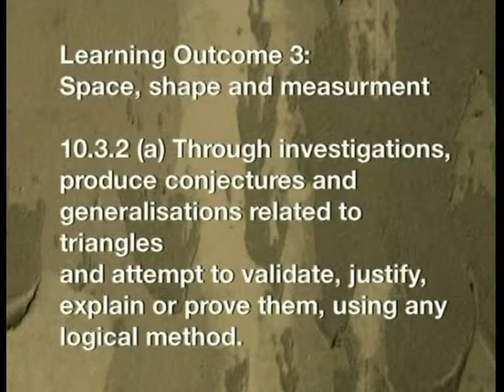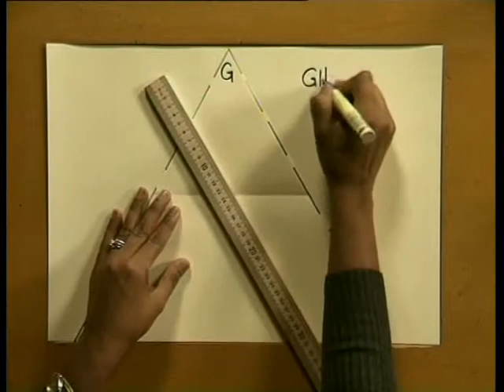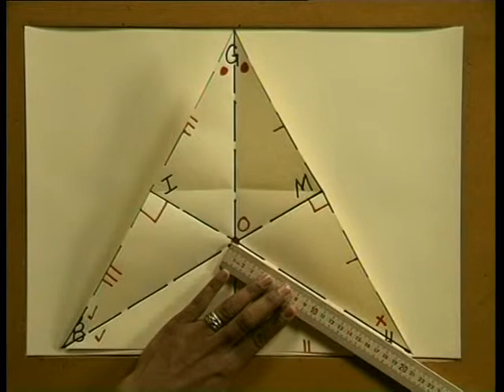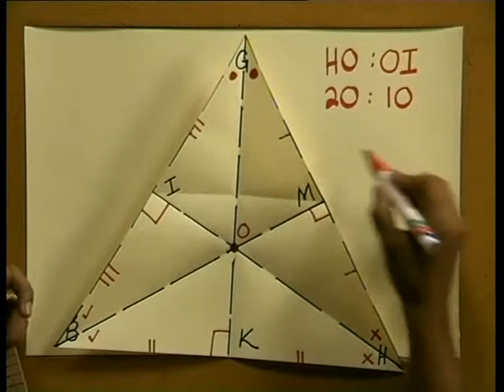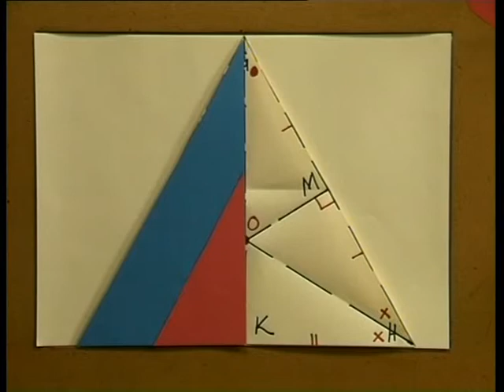Triangle Inequalities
Natural Sciences.